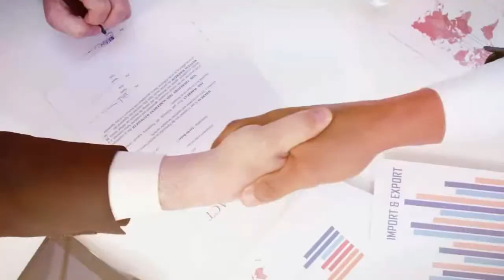#060: The New And Improved HELOC: The All-In-One Loan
If you’ve heard whispers of a new line of credit that bests the traditional HELOC, then you’ll be excited to hear from Caeli Ridge of Ridge Lending. She’s only the second lender in the country to offer this product, and she dives down deep today explaining how it works when you might want to use one, and why it could replace your checking and savings accounts.